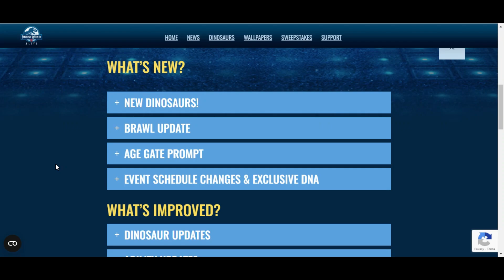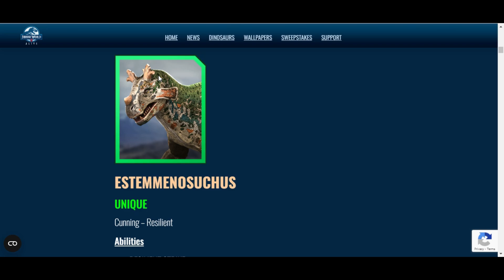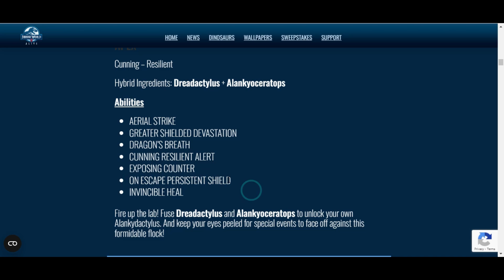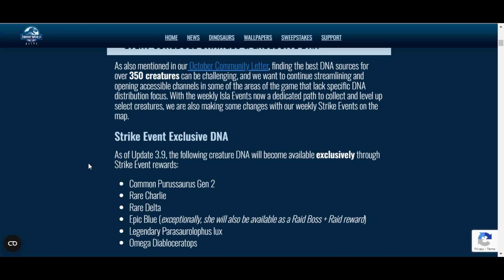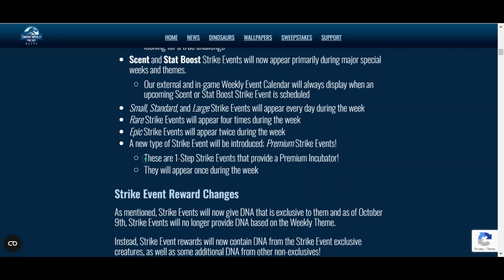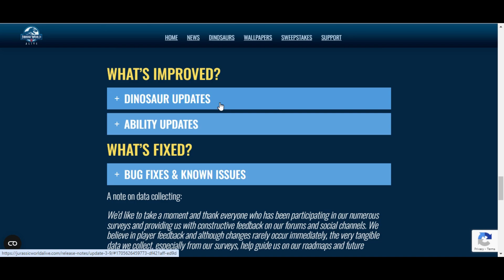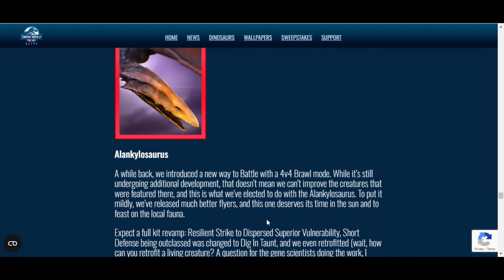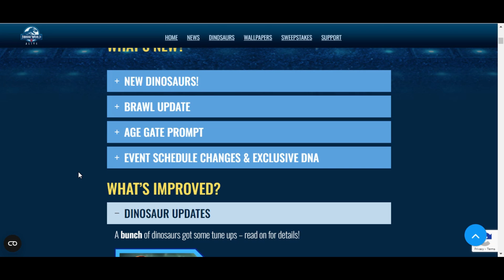NUEVAS CRIATURAS ATERRADORAS, ASALTOS MODIFICADOS - Actualización 3.9 / Jurassic World Alive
Despues de un largo tiempo, volvemos al canal!!
 Y que mejor que con una nueva actualización en el juego con grandes novedades, y algunos cambios bastante inesperados.
Espero les que el video :D